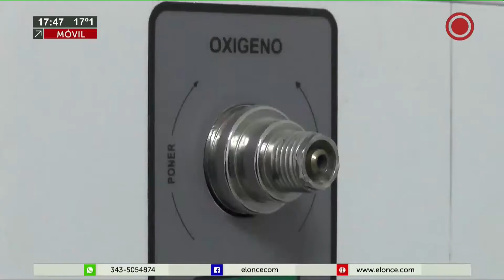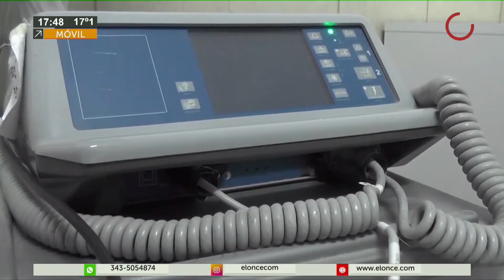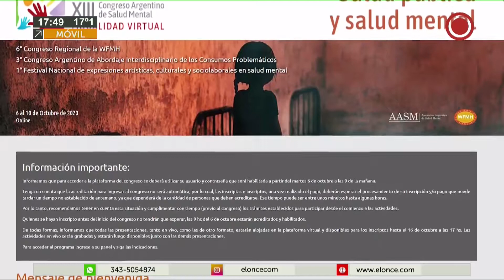La salud mental en pandemia